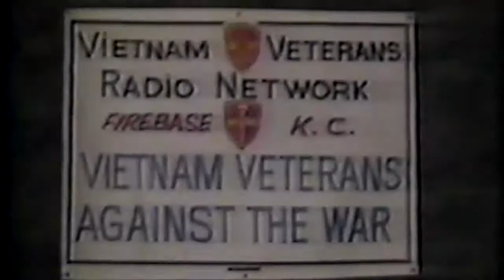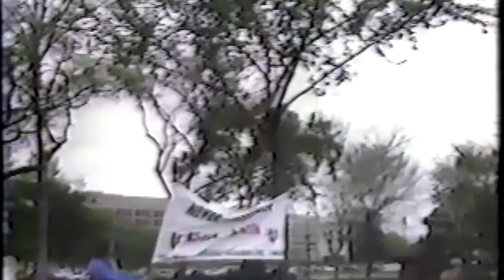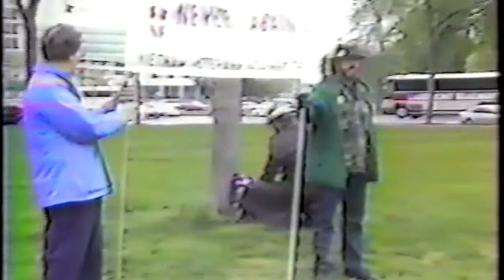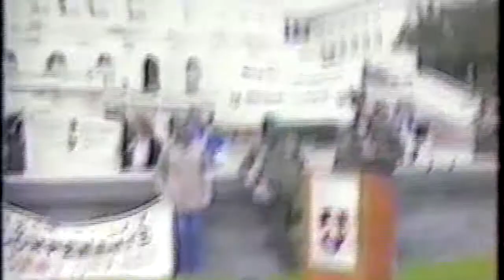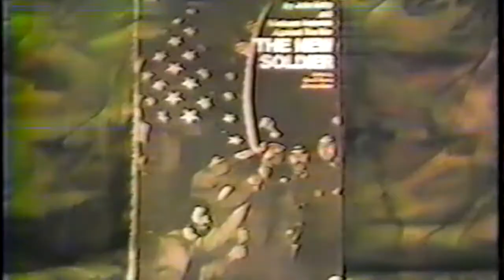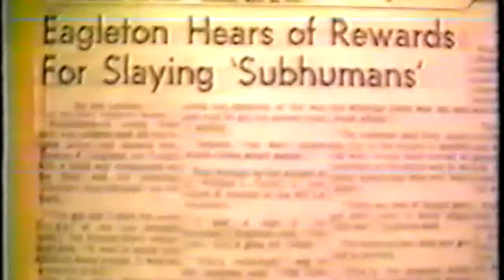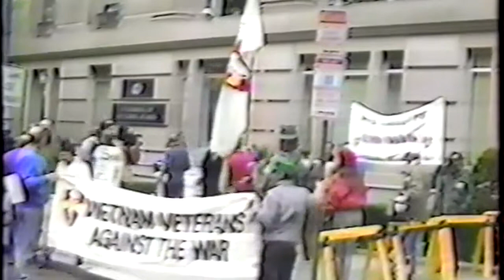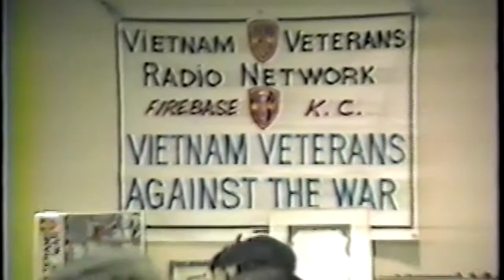Dewey Canyon III 20th Anniversary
Vietnam Veterans Against the War and the Vietnam Veterans Radio Network Documentary by Doc John Upton
20th Anniversary of Dewey Canyon III
Washington, DC